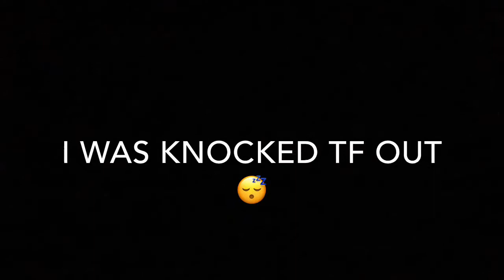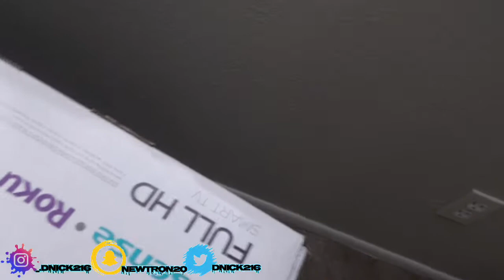SAY GOODBYE 😢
YOU DONT WANNA MISS OUT ITS GRIND TIME DNICK GANG !! TRUSS 💯

THANK YALL FOR WATCHING !! LOVE YALL DNICK GANG !! LIKE FOR MORE VLOGS ‼️